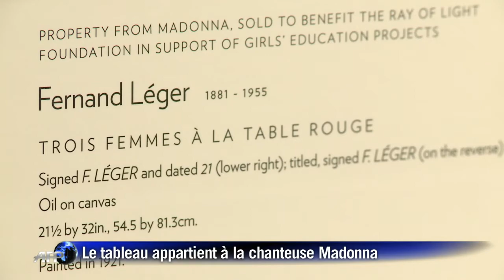Une peinture appartenant à Madonna sera mise aux enchères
Une toile de l'artiste français Fernand Léger, appartenant à Madonna, sera vendue aux enchères à New York, en mai. L'argent de la vente ira à l'association Ray of Light, qui soutient l'éducation ou des projets menés par des femmes dans le monde. Durée:00:42